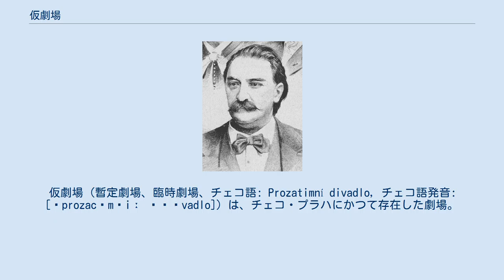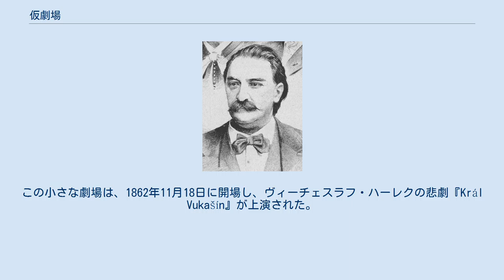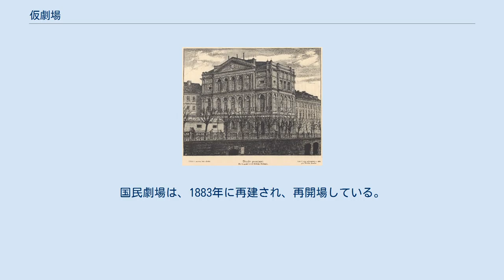仮劇場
仮劇場（暫定劇場、臨時劇場、チェコ語: Prozatimní divadlo, チェコ語発音: [ˈprozacɪmɲiː ˈɟɪvadlo]）は、チェコ・プラハにかつて存在した劇場。
常設の国民劇場が建設されるまで、チェコの戯曲、歌劇を上演する仮設の劇場として、1862年に建設され、1862年11月18日に開場した。
仮設の劇場とされたが、建設後、20年もの間利用され、総上演数は5000回を超えた。
1866年から1876年の間には、チェコオペラの祖とされるベドジフ・スメタナの4本の歌劇の初演も、この仮劇場で行われている。
この中には、スメタナの最も人気を得る歌劇『売られた花嫁』も含まれている。
この仮劇場は、最終的に1881年6月11日に開場した国民劇場の建物に組み込まれることとなった。
 ヤン・ネポムク・マイール 1860年代以前、プラハにおいては、劇場や歌劇などを含む、ほぼすべての文化機関はオーストリア帝国によるものであった。
ボヘミアは、ハプスブルク君主国の一部であり、チェコの文化や国民の生活の面においては、専制政治における絶対的なルールによって抑圧されていた。
専制政治は、1860年10月20日に皇帝フランツ・ヨーゼフ1世の布告によって公式に廃止された。
この布告によって、チェコ文化は復興へと向かうようになった。
ボヘミアの議会は、1851年頃から寄付を募り、プラハ市内のヴルタヴァ河畔に敷地を取得した。
1861年には寄付金が、計106,000ガルデンに上ったことを発表した。
この寄付金によって、800席程度の小さな劇場の建設が可能となった。
これによって、こちらの劇場をチェコの戯曲と歌劇の本拠地として活動しつつ、恒久的な国民劇場の建設を行う長期的な計画を実行可能にすることができた。
この小さな劇場は、1862年11月18日に開場し、ヴィーチェスラフ・ハーレクの悲劇『Král Vukašín』が上演された。
また、当時は適したチェコ・オペラが存在しないと考えられたため、オペラ（歌劇）としては、ルイジ・ケルビーニ作の『二日間、または水の運搬人』が、1862年11月20日に初めて上演されている。
開場から少しの間は、仮劇場では戯曲と歌劇の上演が毎日交互に行われていたが、1864年より、歌劇は毎日上演されることとなった。
 ベドジフ・スメタナ 仮劇場最初の首席指揮者（又は音楽監督）は、1862年10月に、ヤン・ネポムク・マイールが任命された。
この地位を切望していたベドジフ・スメタナは、この決定にひどく落胆したといわれている。
マイールは1866年9月まで、同職に就いていた。
彼の在職中には、スメタナとの敵対関係が良く知られている。
スメタナは、仮劇場の保守主義とチェコ・オペラの促進という課題の失敗を批判していた。
これに対して、マイールはスメタナのオペラ『ボヘミアのブランデンブルク人』の仮劇場での指揮を拒否し報復を行った。
その後、仮劇場の経営陣が交代し、マイールに代わって、スメタナが仮劇場の首席指揮者に就いた。
スメタナは、この地位を8年間就いていた。
マイールのイタリア・オペラ偏重の傾向は、スメタナによってバランスの取れたものへと改善され、イタリア・オペラだけでなく、ドイツ・オペラやフランス・オペラ、スラヴ・オペラ、チェコ・オペラなど、様々なものが上演されるようになった。
スメタナは、自身の楽曲（『売られた花嫁』、『ボヘミアのブランデンブルク人』、『ダリボル』）とは別に、チェコの作曲家による作品を次々と上演していた。
それらの作品の作曲家には、Lepold Eugen MěchuraやJosef Rozkošnýが挙げられる。
しかし、それにもかかわらず、スメタナは一部の音楽グループから攻撃を受けていた。
スメタナを仮劇場の指揮者から引きずりおろし、マイールを再任するように求める動きもあったが、こちらは成功することはなかった。
 スメタナは、劇場に附属の私設音楽学校も担当し、同学校の管理者、音楽理論の教授となった。
しかし、1874年にスメタナは中途失聴者となってしまい、仮劇場での職は、アシスタントであったアドルフ・チェフが担当するようになった。
そして、同年末、スメタナは仮劇場の職を辞した。
スメタナの辞職に伴い、マイールが仮劇場の首席指揮者に再任された。
マイールは音楽学校に興味を示さず、この学校はその後、間もなく閉校された。
仮劇場は...